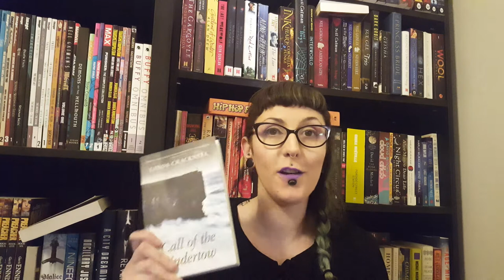Call Of The Undertow Book Review (Spoiler Free)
I review my first book of the year!